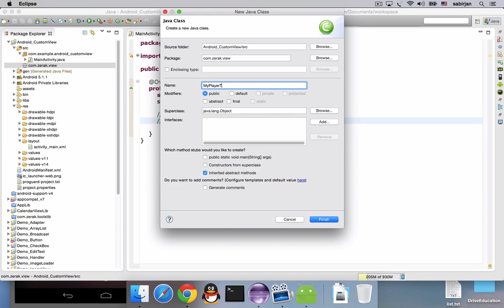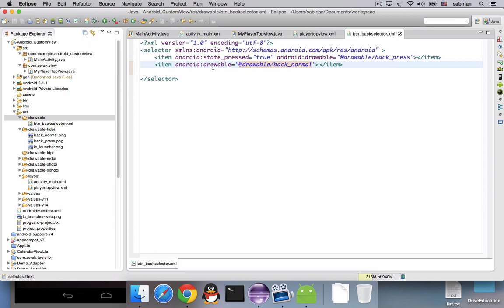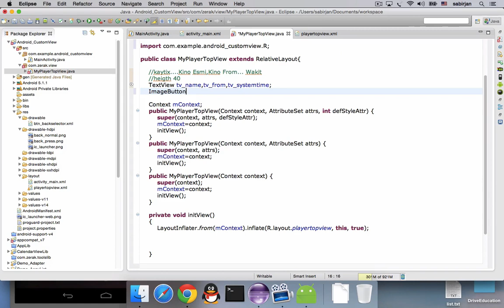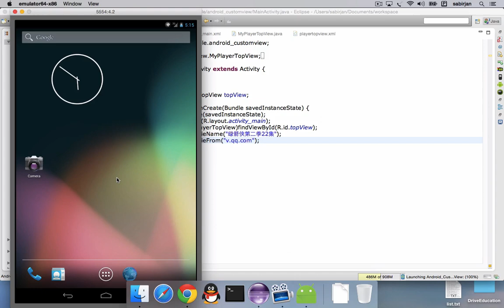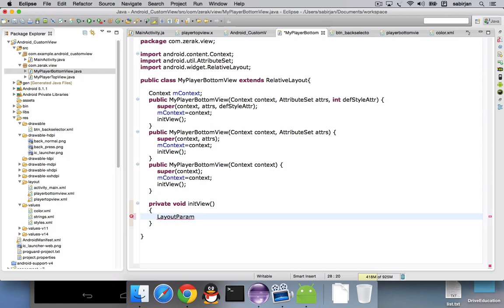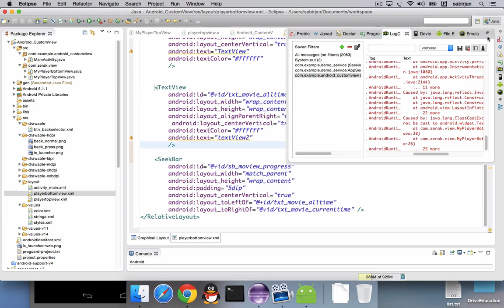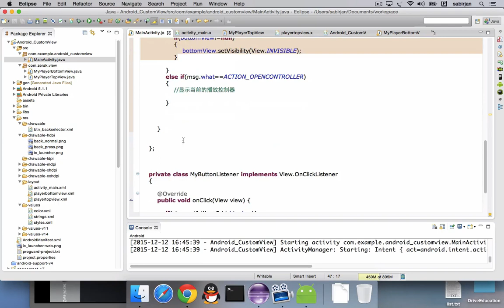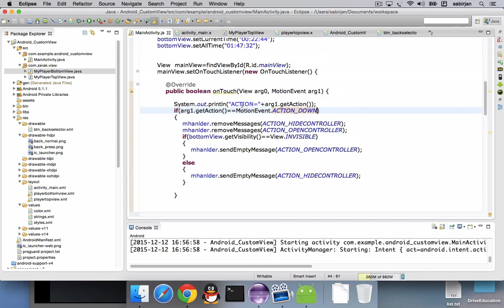41-Qisim|؛41- قىسىم Android